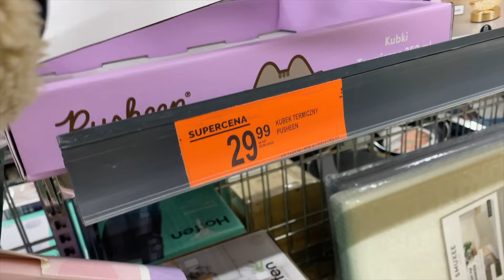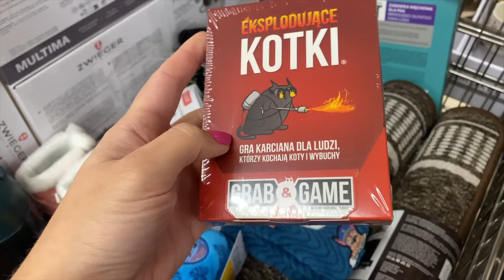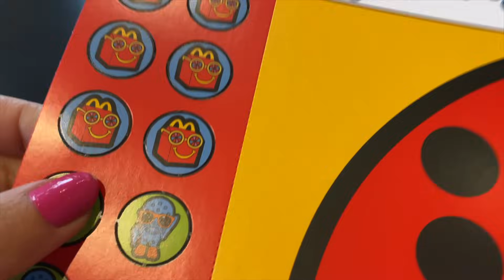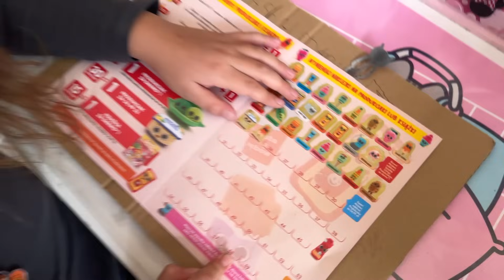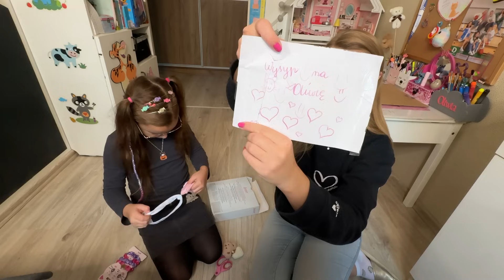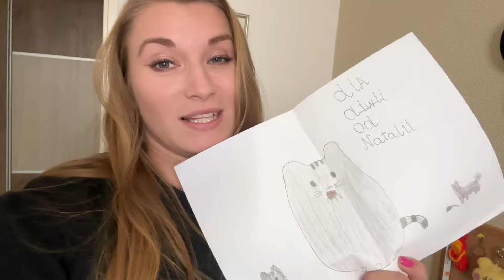Zgubiłam laptopa🙈 Co znalazłam w plecaku Oliwii?😱